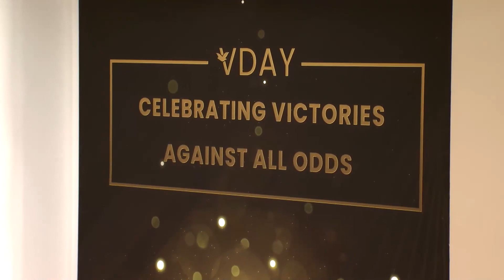VDAY Online 2021 | Spoken Word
Saturday the 27th of March 2021, VYG UK 🇬🇧  held it's 13th annual VDAY, but at the same time it's first ever VDAY online!

Watch this powerful spoken word during the online celebration!